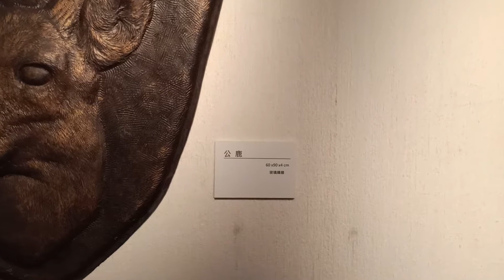玻璃纖維(5)